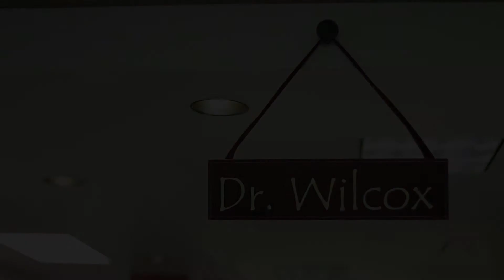Ik ben mormoon, kinderarts en filantroop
Gedreven door zijn gezin en zijn geloof in Jezus Christus neemt kinderarts Ryan Wilcox deel aan een poging om het overlijden van pasgeboren baby's over de hele wereld tegen te gaan. Zie